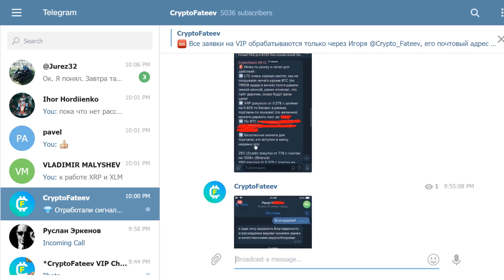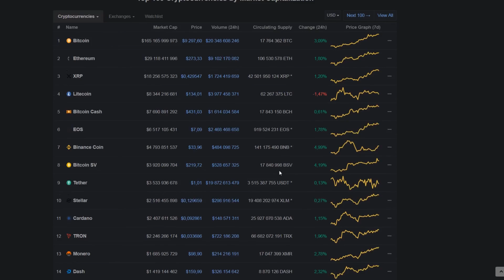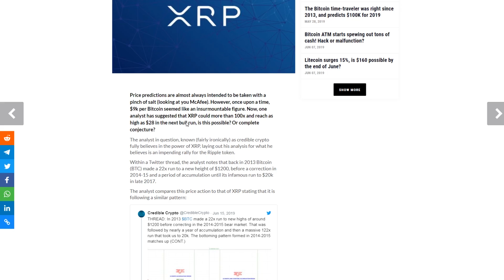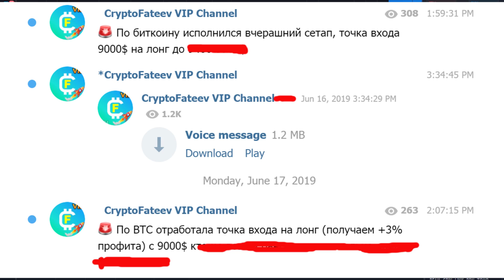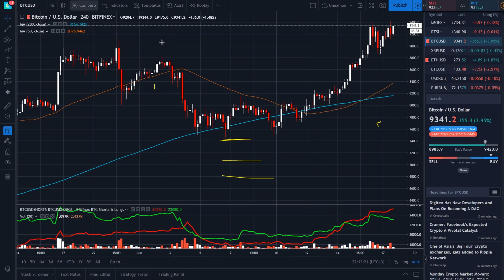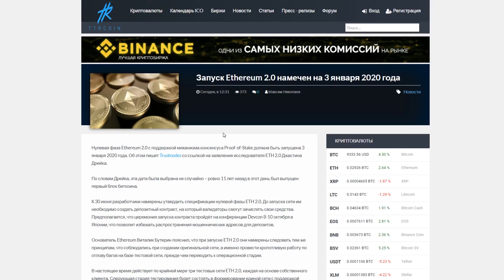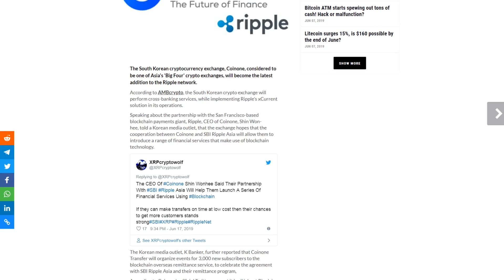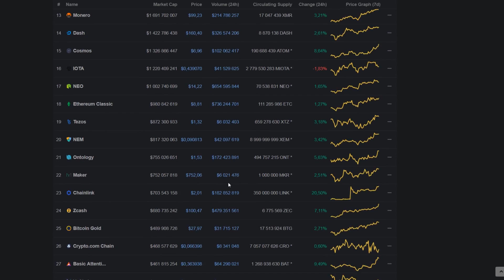Биткоин Покупай Пока не Запретили! Новые Правила Изоляции Интернета РФ Июнь 2019 Прогноз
❷ Binance запускает обеспеченный биткоином токен на базе блокчейна Binance Chain;
❸ Число ежедневных активных адресов биткоина превысило 1 млн;
❹ Запуск Ethereum 2.0 намечен на 3 января 2020 года;
❺ Опубликованы правила изоляции рунета: направлять трафик за пределы РФ запретили не всем;
❻ Одна из крипто-бирж «Большой четверки» в Азии была добавлена ​​в Ripple Network;
❼ Эфириум может достичь 1000 долларов к концу 2019 года, считает трейдер;
➑ XRP может вырасти до $ 28 в следующем булл ране, говорит аналитик.